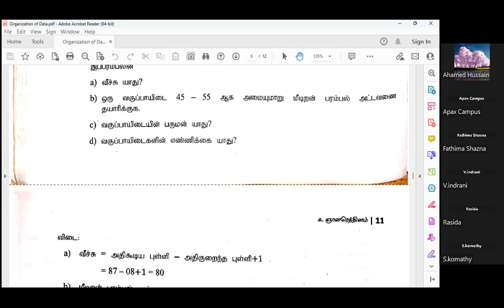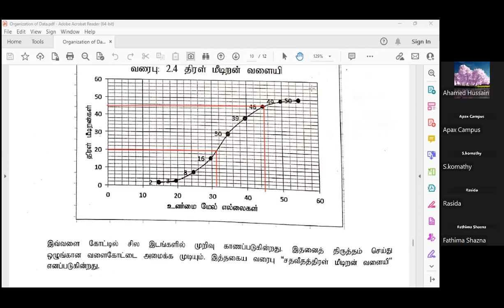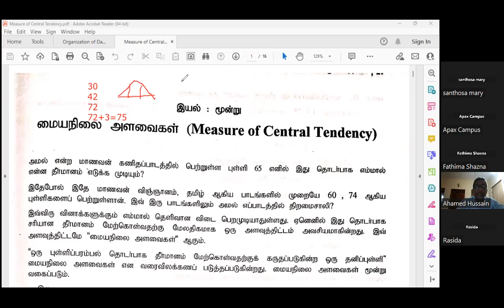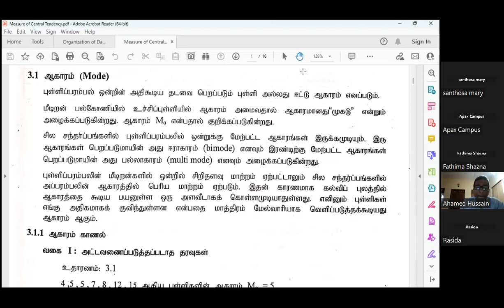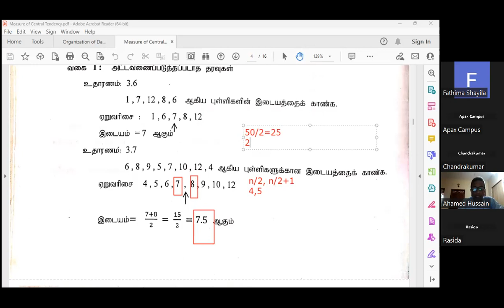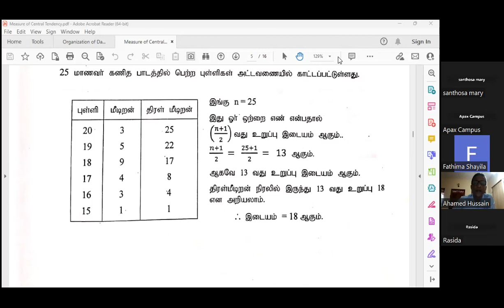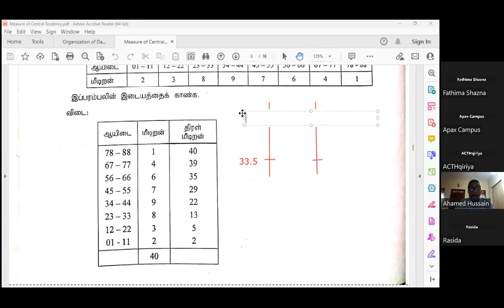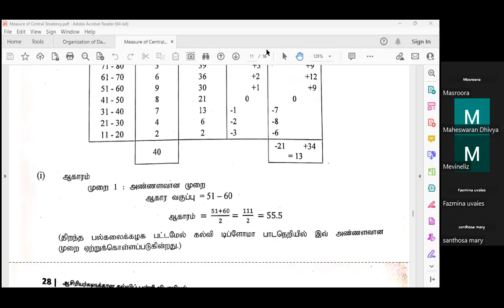Educational Measurement (B.Ed- TM) 1st Semester Janu/22 2023-02-05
Educational Measurement for B.Ed Tamil Medium Students,

Apax Campus, is an institution registered in Srilanka exclusively to promote, develop and provide specialist education pathways to the youth of Srilanka through Tertiary Education.

After the G.C.E.(O/L) student are able to continue into higher  education via APAX CAMPUS and obtain their Degrees in the fields of Arts, Accounting and other discipline of academic structures.

APAX CAMPUS is a leading private education provider in Srilanka and across  conveniently located campuses in India, America, South Africa, Belie and Malaysia.

APAX CAMPUS experience starts form  Admin & Academic staff to educational curriculum and all the ways to study  materials. All the courses offered meet the stringent quality standards of the International Qualification Framework (IQF) and Srilankan Qualification Framework Level (SLQF) therefore are well organized across the globe. Backed by International experience and expertise, our qualifications are designed to equip the student with shills and competence that outshine the competition in the global employment market.